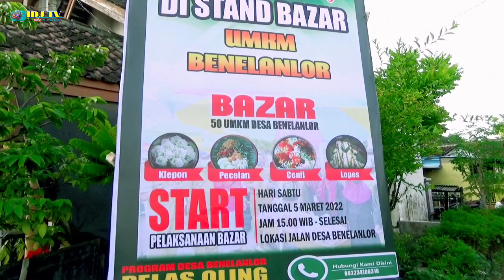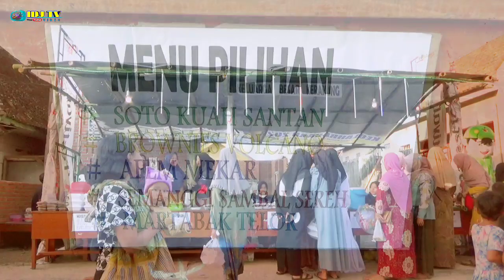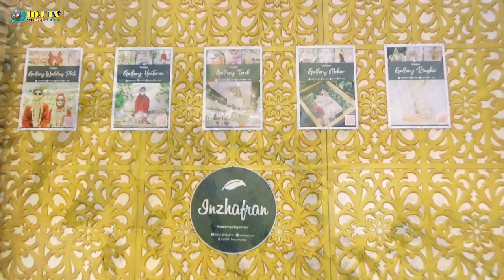Kunjungi Langsung 50 STAND BAZAR UMKM DESA BENELAN LOR - KEC.KABAT - KAB.BANYUWANGI 👍Full Pengunjung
➡️ DONASI CHANNEL :
Rek. Bank Mandiri

➡️ Dan Klik Tanda Lonceng Notifikasinya Supaya Bisa Mengikuti Video Terbaru dari Kami.

💥🔰 ( SEMOGA TAYANGAN INI BERMANFAAT DAN TERIMA KASIH ).

               ★ Awesome Videos

© copyright :
** All the content on this channel is under license from "IDJ TV - YouTube Video"